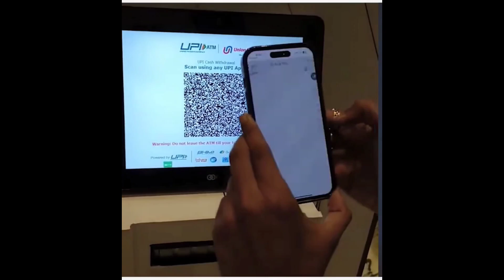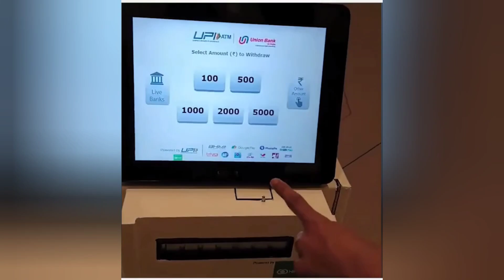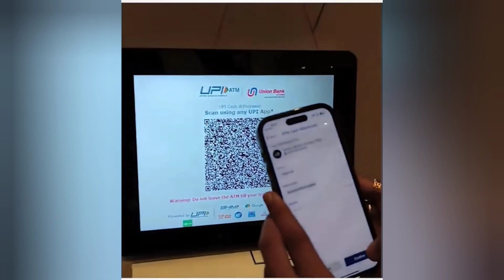अब ATM से पैसे निकालो UPI SCAN करके 😍| ATM UPI हुआ शुरू | SCAN करो और पैसे निकालो | बिना DEBIT CARD